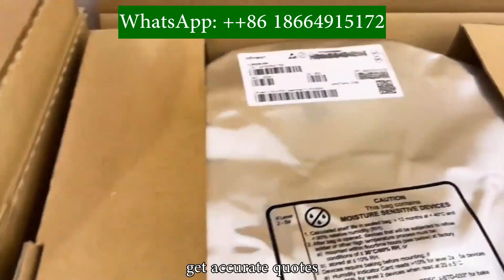Cheap Wholesale PMIC VNN1NV04PTR-E VNN1NV04PTR TO-252 Power management chips with low price IC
Cheap Wholesale PMIC VNN1NV04PTR-E VNN1NV04PTR TO-252 Power management chips with low price IC ROHM, the market value of the thyristor chip, everyone, recommend, Gaisi Electronics, the price, $29, has been sold this month, 31734, the thyristor chip, mainly used in the Internet of Things, household appliances, blockchain, medical, and other fields, welcome to consult, get accurate quotes# Market value of ROHM chip # ROHM thyristor chip